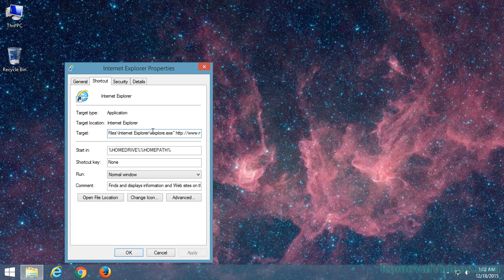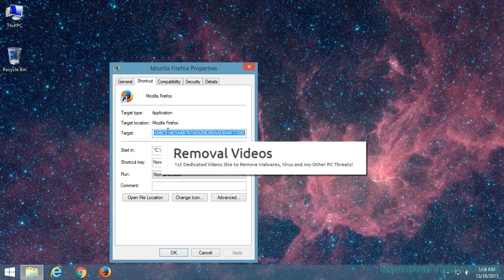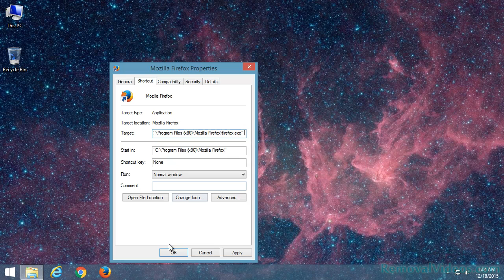Remove newsoftther.com Pop-up Ads (Removal Guide)